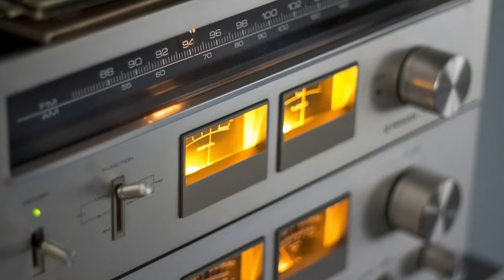ABBA Returned to the Stage and What Really Happened to ABBA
🎰 Slot machine 🃏 Joker card 🎲 Dice ♠️ Spade suit ♥️ Heart suit ♦️ Diamond suit ♣️ Club suit💰 Money bag🤑 Money face 💵 Dollar bills...OUR WELCOME BONUS UP $200 DOLARES + 40 FREE SPINS !!!

Featuring their most beloved hits like "Mamma Mia!" and "Dancing Queen", Swedish supergroup ABBA returned to the stage on Thursday, May 26, as digital avatars for a new series of concerts in London. Band members Bjorn Ulvaeus, Benny Andersson, Agnetha Faltskog and Anni-Frid Lyngstad appeared on stage as digital versions of themselves thanks to motion capture technology. Their last performance together was around 40 years ago. The quartet, now over seventy years old, posed together on the ABBA Arena red carpet, specially designed for the event. King Carl XVI Gustaf of Sweden and Queen Silvia of Sweden, along with Australian singer Kylie Minogue also attended the concert.

and another story about ABBA :

Agnetha Fältskog is a Swedish singer and songwriter, recognized as one of the members of the iconic pop group ABBA. She was born on April 5, 1950, in Jönköping, Sweden. Agnetha began her music career in the 1960s but achieved international fame as a member of ABBA in the 1970s.

Agnetha gained prominence as one of the lead vocalists of the group, along with her bandmate Anni-Frid Lyngstad. Her sweet and powerful voice helped define ABBA's distinctive sound. The band scored numerous hits worldwide, including "Dancing Queen," "Mamma Mia," "Waterloo," and many others.

After ABBA's breakup in 1982, Agnetha pursued a solo career, releasing several albums. She had moderate success with her music, although she didn't reach the same level of popularity as during the ABBA years. Agnetha occasionally collaborated with other artists over the years but mainly focused on her personal life and raising her two children.

Agnetha made a musical comeback in 2013 with the release of the album "A." The record performed well on the music charts and marked her return to the international music scene. She also participated in an ABBA reunion in 2018, where the band announced the release of new music and a virtual tour using digital avatars.

Throughout her career, Agnetha Fältskog has achieved global success and recognition as a member of ABBA and as a solo artist. Her captivating voice and artistic talent have left a lasting legacy in pop music, continuing to delight fans worldwide.

Composer: Whitesand (Martynas Lau)
Year: 2022
Title:  Symphony of Darkness

Fuents : Reuters